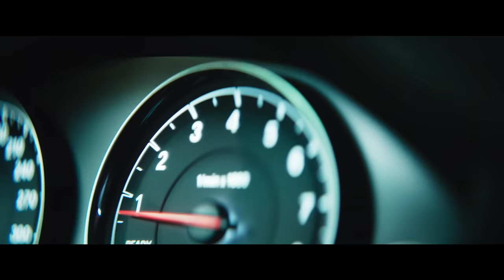The all-new BMW M3 CS. THE ICON. FURTHER ENHANCED.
The all-new BMW M3 CS is the most powerful standard production vehicle of all time in the M3 model series.  Best time of 7 minutes, 38 seconds on the legendary Nordschleife of the Nürburgring and everyday utility of a four-door sports saloon: The culmination of a sporting icon.
BMW M3 CS – Fuel consumption (combined): 8.3 l/100 km; CO2 emissions (combined): 194 g/km. Preliminary values.
Further information about the official fuel consumption and the official specific CO2 emissions for new passenger automobiles can be found in the 'New Passenger Vehicle Fuel Consumption and CO2 Emission Guidelines', which are available free of charge at all sales outlets and from DAT Deutsche Automobil Treuhand GmbH, Hellmuth-Hirth-Str.